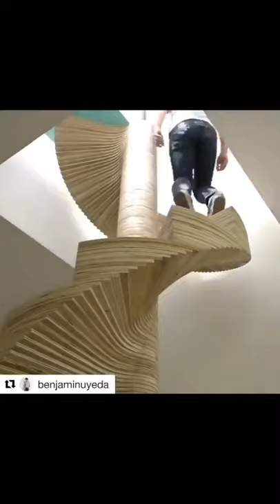but it's not easy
👉The World's Largest Collection of 16,000 Woodworking Plans!

If you want to start a woodworking project, you need all the necessary information, including schematics, blueprints, materials lists, dimensions etc. That is where TedsWoodworking comes in. The plans are clearly drawn and there're step-by-step explainations of how the plan should be done and put together.

In Ted's Woodworking you will get everything you need:
-Diagrams which are detailed with a full set of dimensions
-Step -by-step instructions how to start your project
-The necessary materials for that particular project
-All the woodworking tools you will need

fine woodworking
free woodwork plans
free woodworking plans
furniture woodworking plans
popular woodworking
projects woodworking
woodcraft woodworkingadirondack
woodworking hardware
woodworking ideas
woodworking kits
woodworking pattern
woodworking plan
woodworking plans
woodworking products
woodworking rack
woodworking software
woodworking stand
woodworking storage
woodworking store
woodworking supplies
woodworking tips
woodworking tools
beginner woodworking
custom woodworking
 woodworking plans
advanced woodworking plans
woodworker plan
woodworker plans
woodworkers plan
woodworkers plans
woodworking building plans
woodworking craft plans
woodworking design plans
woodworking furniture plans
woodworking plans dog
woodworking plans dvd
woodworking plans for kids
woodworking plans games
woodworking plans garden
woodworking plans glider
woodworking plans golf
woodworking plans guitar
woodworking plans kitchen
woodworking plans magazine
woodworking plans mail
woodworking plans online
woodworking plans patterns
woodworking plans pdf
woodworking plans plans
woodworking plans planter
woodworking plans projects
woodworking plans router
woodworking plans shelves
woodworking plans sofa
woodworking plans software
woodworking plans storage
woodworking plans table
 woodworking carpentry
woodworking project
woodworking project plans
woodworking projects
woodworking chair
woodworking class
woodworking crafts
woodworking designs
woodworking equipment
woodworking furniture
woodworking plan
woodworking plans
woodworking plans baby
woodworking plans benches
woodworking plans book
woodworking plans boxes
woodworking plans cabinets
woodworking plans catalog
woodworking plans cd
woodworking plans children
woodworking plans clocks